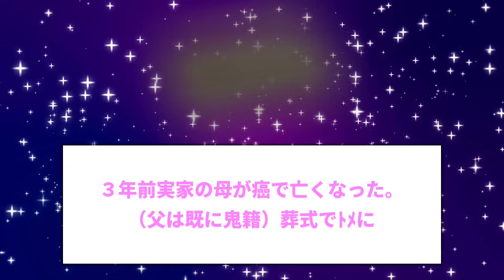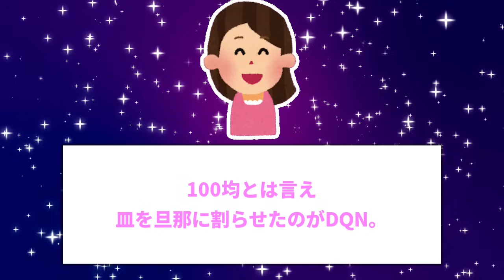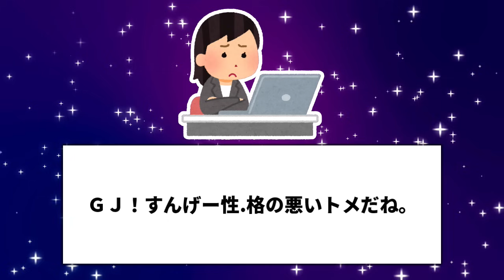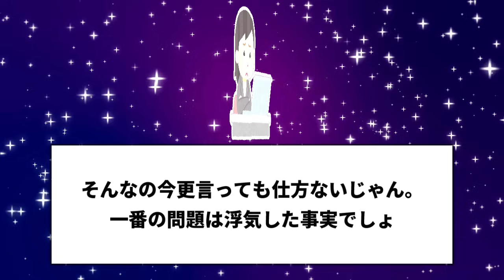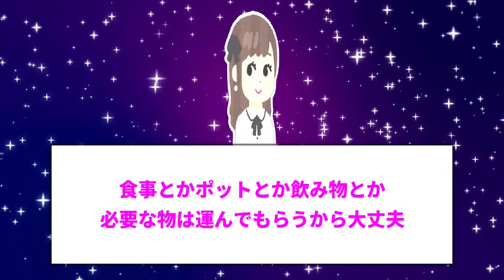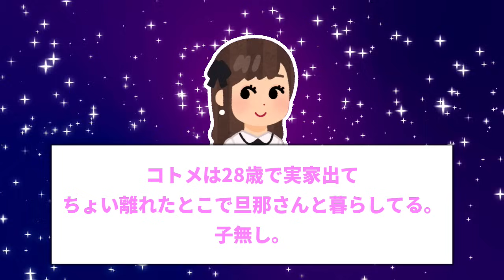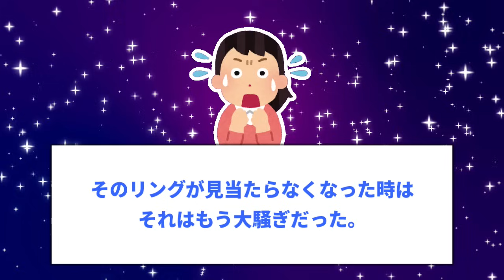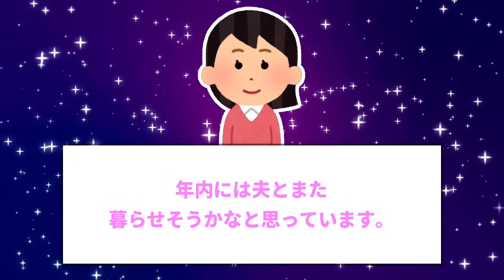【総集編】2023年9月2ch5chまとめ【2ch修羅場】【2ch嫁姑】2chまとめ 5ch【作業用】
2023年9月の総集編です。

作業用、聞き流し、暇つぶし、ラジオ感覚でぜひお聞きください♪

※総集編なのでタイトルに前編後編とある話はまとまって紹介しております。

■基本毎日大体6：30と17：00頃投稿してます。

2chの修羅場などいろいろなお話をお届けしています！

2chスレを厳選してオリジナルショート動画を紹介しています！